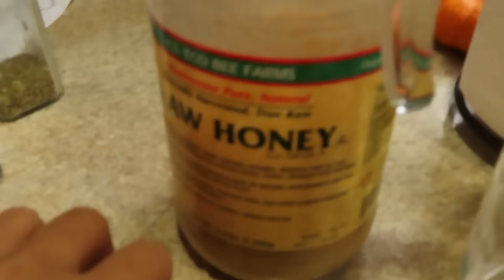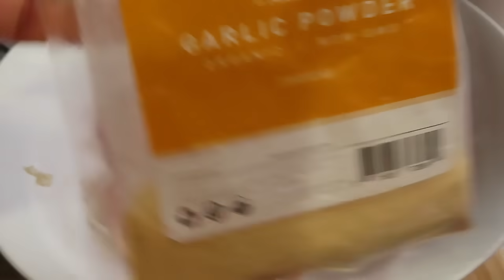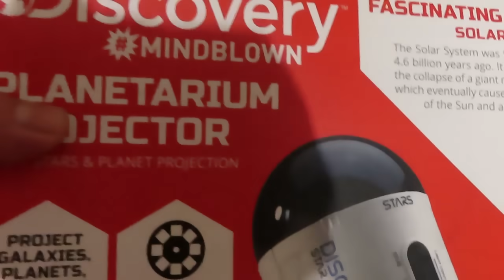BUHAY AMERIKA: BACK TO LUTO TAY0!MERON AKONG TAGA HUGAS NG PLATO:D FIL-AM FAMILY VLOG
BUHAY AMERIKA: BACK TO LUTO TAYO ! MERON AKONG TAGA HUGAS NG PLATO FIL-AM FAMILY VLOG

My Friend`s Youtube Channel: (JEANE)